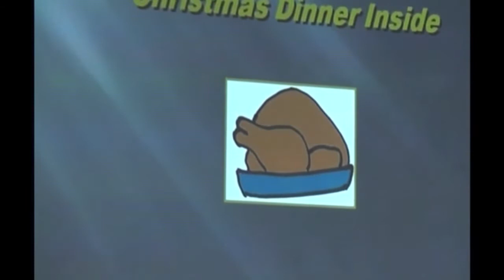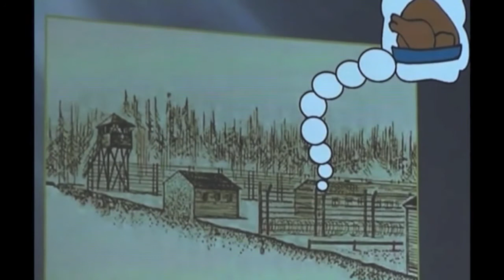Christmases in a POW camp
Brian Walley was shot down over the North Sea in November 1941 and was the sole survivor of his crew. He spent the next four years as a POW in Stalag 7 and 383. He tells of how they tried to maintain the Christmas traditions helped by the Red Cross parcels.